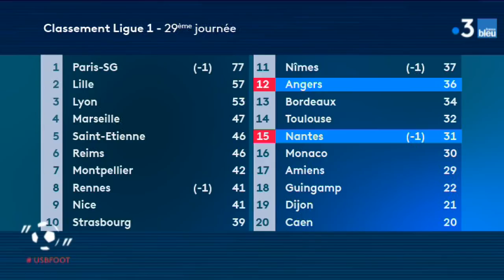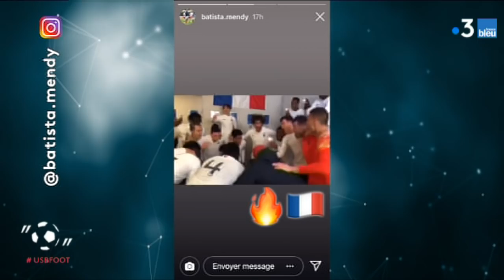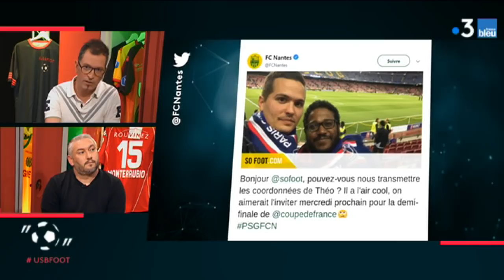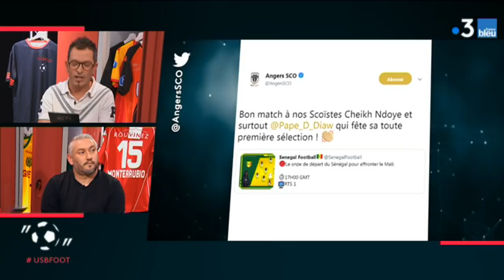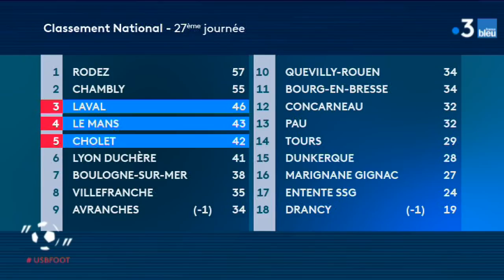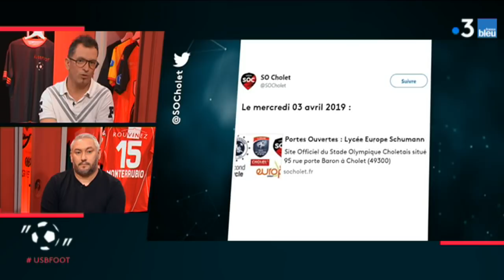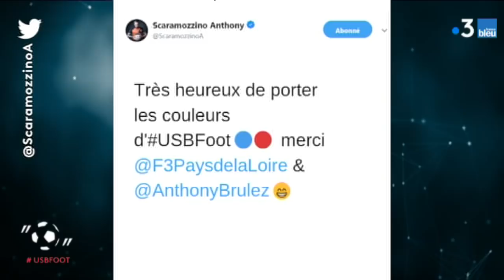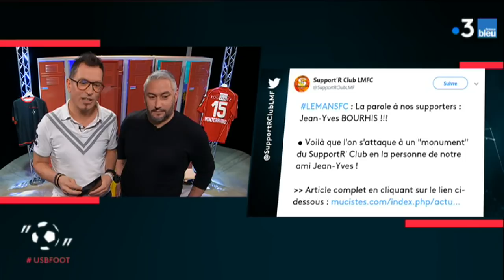USBFOOT n°24 : Olivier Monterrubio, ancien joueur du FC Nantes invité d' “une semaine en ballon”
C'est un ancien Canari qui est l'invité d'Anthony Brulez. Olivier Monterrubio a évolué au début de sa carrière au FC Nantes. Un club avec lequel il a remporté la coupe de France en 1999 puis le championnat de France en 2001.

Le milieu de terrain a ensuite évolué au Stade Rennais, au RC Lens, au FC Sion (Suisse) avant de terminer sa carrière à Lorient en 2011.

Aujourd'hui, Olivier Monterrubio est chargé de recrutement pour le club anglais d'Aston Villa (D2).

L'ancien joueur pro n'est pas tendre dans son analyse de la gestion actuelle du FC Nantes, après son licenciement par Waldemar Kita fin 2016.

Dans ce nouveau numéro d' USBFOOT, retour sur la trève internationale en Ligue 1 avec un chapitre sur la prestation des jeunes du FC Nantes et des internationaux africains du Angers SCO.

On parle bien sûr aussi du championnat de National avec le tir groupé de Laval, le Mans et Cholet aux 3ème, 4ème et 5ème places du classement provisoire de ce championnat.